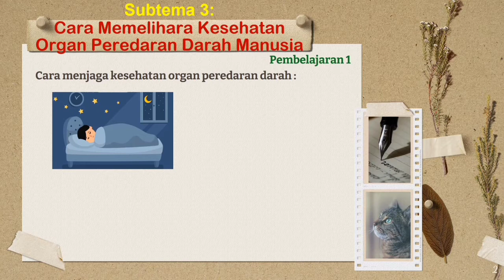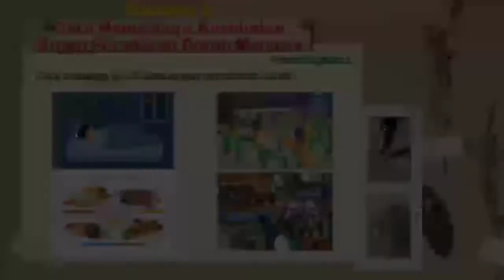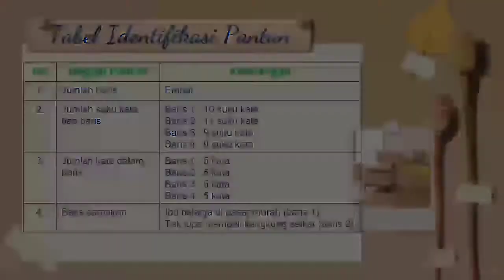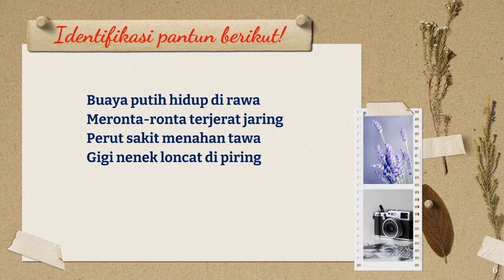Video PJJ Tema 4 Sub Tema 3 Pembelajaran 1 Kelas 5 oleh Pak Teguh